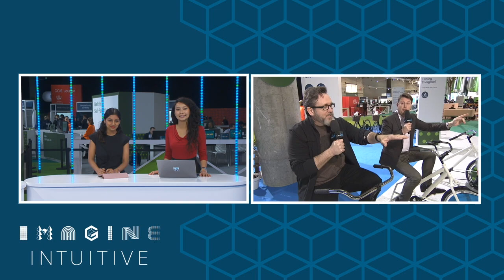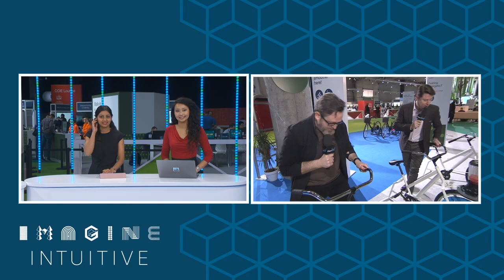Welcome to Cisco Live 2019, Barcelona - Day 3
Join your Cisco Live hosts for the start of day 3 of Cisco Live 2019, Barcelona.
Look for sessions on-demand at ciscolive.com. Follow ‘Cisco Live Europe’ on social media and join the conversation using CLEUR. (CLEU19-111)